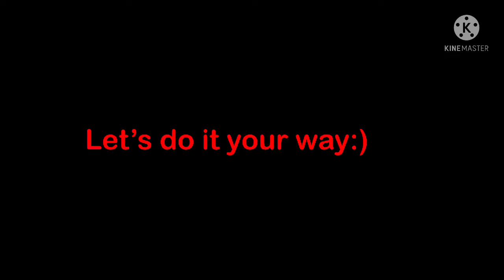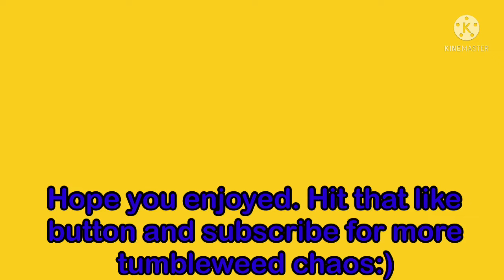Turning from Good to Bad in roblox (Westbound)